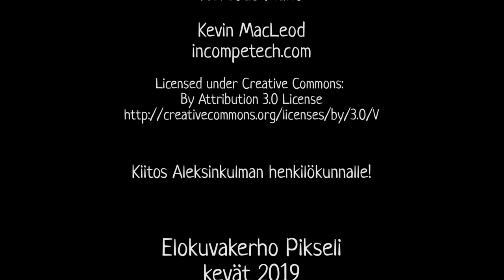Talon tumma puoli - Elokuvaklubi Pikseli, Kevät 2019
Valveen elokuvakoulun järjestämässä elokuvakerhossa syksyllä 2019 valmistunut elokuva. Elokuva on tehty elokuvaklubi Pikselissä. Tekijöiden ikä 10-13.